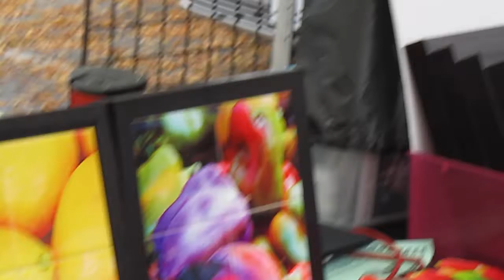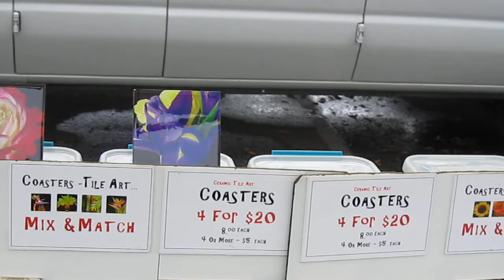Street Fair...Christmas Palm Springs : Artist Jackie Jacobson.MOV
- artist Jackie Jacobson at the COD Street Fair in Palm Desert California...Christmas in the rain!